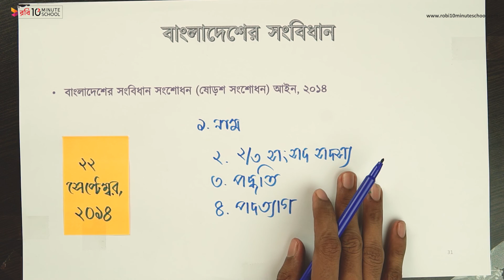০৪.৩০. অধ্যায় ৪ : বাংলাদেশের সংবিধান - বাংলাদেশ সংবিধান (ষােড়শ সংশোধনী) আইন, ২০১৪ [HSC]